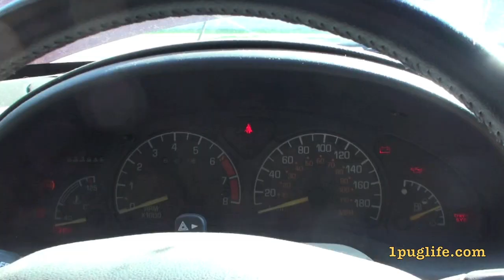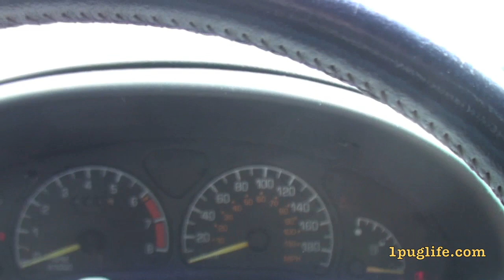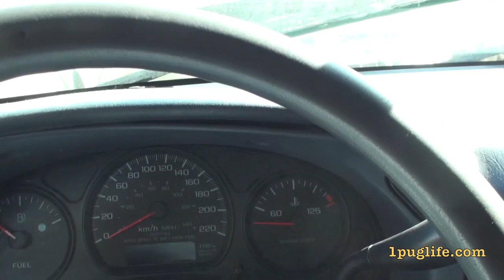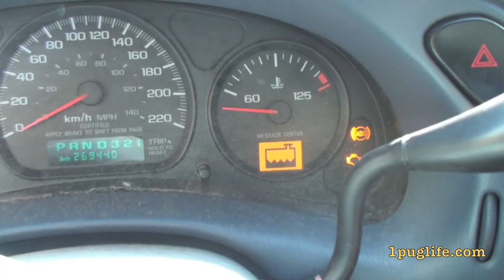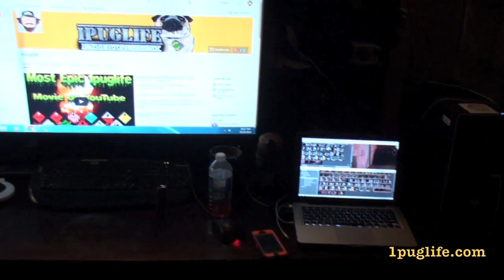moving the lair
well a friend could really use some moldy old insulation to keep hims water pipes from freezing so i needed to use up what i needed before i gave the rest away but then the trailer was full of wood and i need to tow the dusty fellas an hour and half away so needed to move the lair in accordance with being able to bring the wood in so this day multiple antlers got chooched

building a race mower? check out they got everything you need and more at great prices

best e-juice there is @ tell them pug1 sent ya